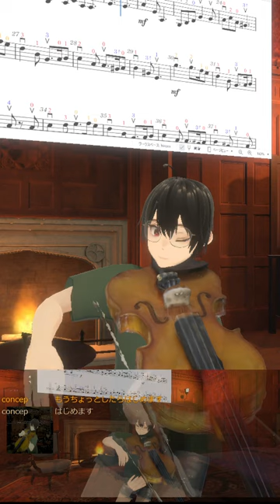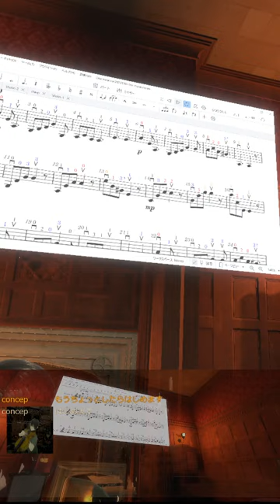🎻20240301 グリーンスリーブス, Greensleeves